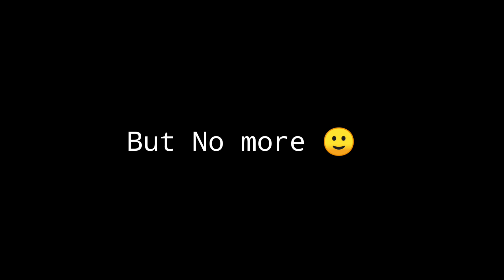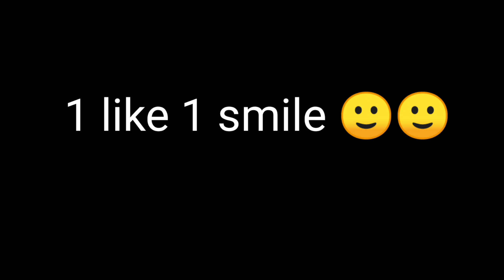| YALGAAR | Short Montage ,Happy Ending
Hey guys

Hope uh like this video

1like 1smile

CONTROL : 3 Finger Claw Gyro Alws on

SCREEN RECORDER: Mi InBuild